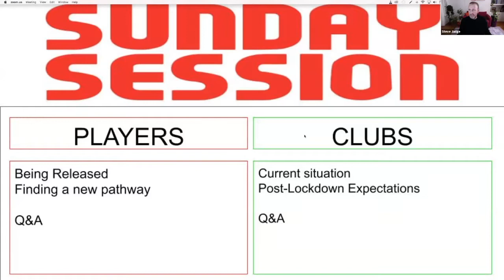Creating Opportunities for Released Academy Players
We speak to two of the 100s of U18-U23 players looking for new teams during the Coronavirus Lockdown, and former Manchester United Head of Recruitment Derek Langley, QPR Academy Director Alex Carroll and Brighton Performance Psychology Manager Sarah Murray.
West Brom told Peter Taylor they were not retaining him just two weeks before Lockdown. His chances to go on trial at other clubs ended once clubs started to close down and furlough staff.
Sam Agius found out his fate at Shrewsbury via a zoom call in the middle of Lockdown.
Sam and Peter share their experiences of dealing with being released and how they have remained focused on their football dream in a period of few opportunities. While Alex, Sarah and Derek offer advice for them and other players in this situation and reflect on what clubs can do better to help them.